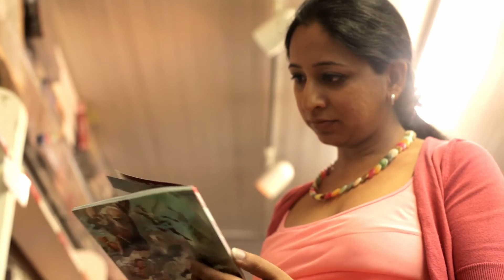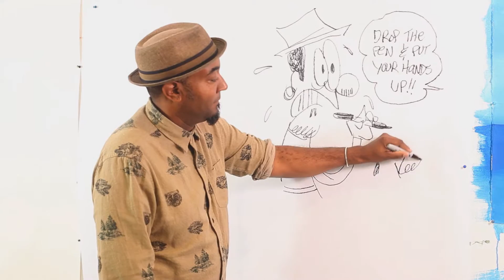Je Suis Superhero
Crowdfunding now on Kickstarter:
Help us reach our stretch goals - we have exciting rewards.
Have you ever wondered why comic book and movie superheroes are almost exclusively white people?
Or why there are no super strong women characters?
Or for that matter why there are very few characters (if there are any) who are black, brown, Asian, Latino, LGBTQ or Sikh etc?
Comic books have an important place in today’s era as the world around us is filled with stuff inspired or adapted from comics. Comic book superheroes have the ability to instill important values and life lessons such as protecting the weak, believing in hope, and as Uncle Ben taught Spiderman, the lesson that “With great power, comes great responsibility.”
For all of the good, comic books have a tendency to perpetuate biases among people, especially gender and racial ones. Comic book superheroes in particular have failed to represent diversity and where they have, they often fall into the trap of misrepresentations and stereotypes.
“Je Suis Superhero” is a documentary film about challenging stereotypes. The film weaves together stories of three comic creators who share their perspective of being stereotyped and how they constantly challenge this notion through their work and in their personal lives.
Over the course of the film, we hear from voices in academia, media and experts on cartoon art. With hard evidence they explain how consciously or unconsciously we box people and make generalizations based on race, color, gender or looks. Through their voices we get a perspective on how our lead artists are creating and curating new stories to counter the deeply negative subculture of stereotyping.
The goal of the film is to create awareness about the pitfalls of such generalizations. As the stories unfold, the film provokes the viewer into thinking through these issues.
If you were a Superhero, how would you overcome such biases.
Je Suis Superhero - I am Superhero.